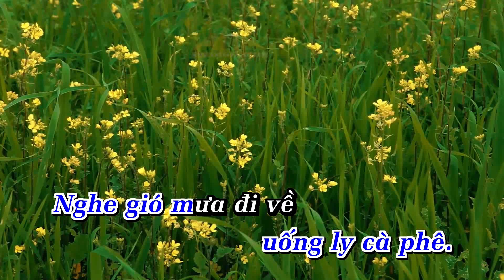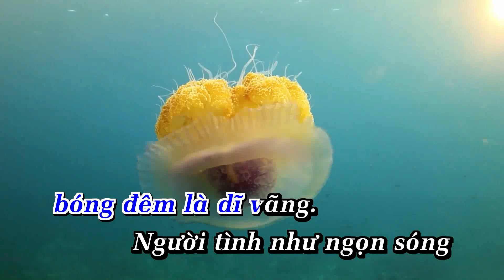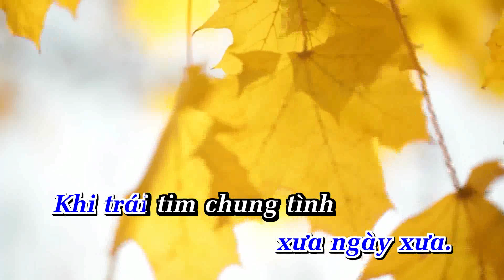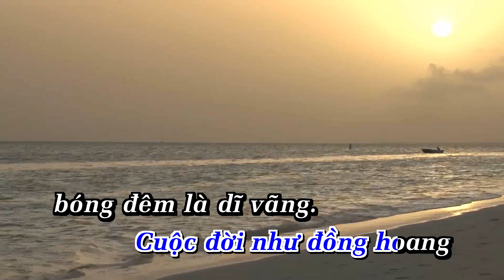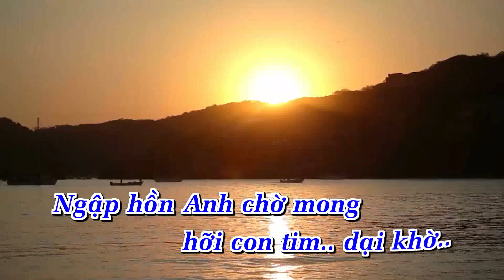Như Vạt Nắng Karaoke Tone Nam Nhạc Sống | Ana Karaoke | Showbiz | Phối Mới 2024 Dễ Hát | TRÚC HỒ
LỜI BÀI HÁT  : Như Vạt Nắng Karaoke Tone Nam Nhạc Sống | Ana Karaoke | Showbiz | Phối Mới 2024 Dễ Hát | TRÚC HỒ

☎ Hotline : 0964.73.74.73